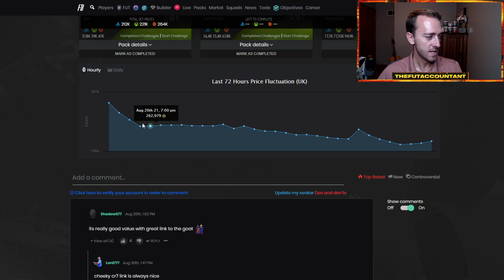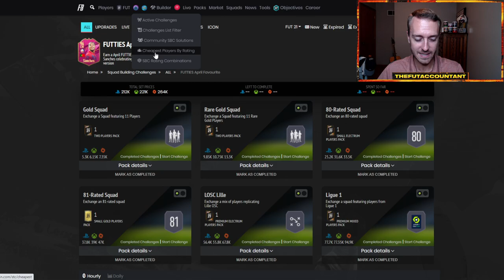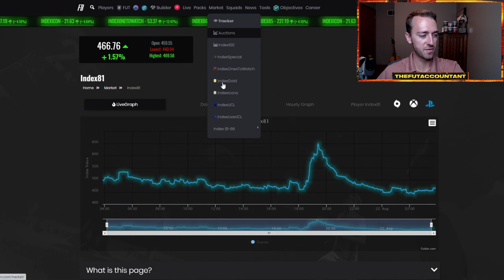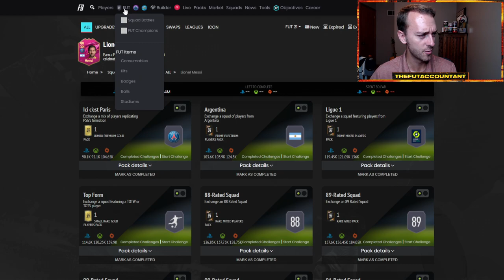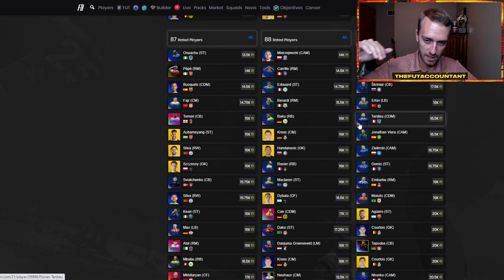R9 MOMENTS SBC TODAY? UPGRADE PACKS & THE FINAL FUTTIES GRIND! FIFA 21 Ultimate Team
Could the R9 Moments Icon SBC be dropping in FIFA 21 Ultimate Team today? We talk about the price of the SBC and what upgrade packs we could be seeing for the final futties grind!